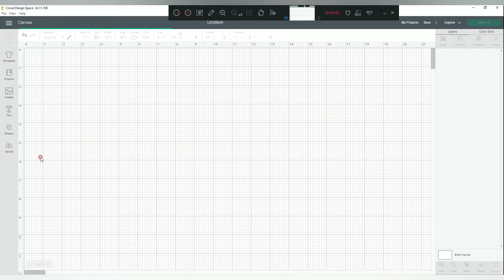Hydrangea Flower for Cricut SVG (수국만들기)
How to make Hydrangea flowers
This video is for users of Cricut SVG files.
You can decorate it as an ornament by combining two semi-circular flowers.

-Materials
Pattern, Multicolored (65lb Cardstock), Glue, Glue Stick
Round Wooden Chopstick, Glue Gun, Scissor

✿ Pattern for cutting machine (SVG & PDF - Must buy)